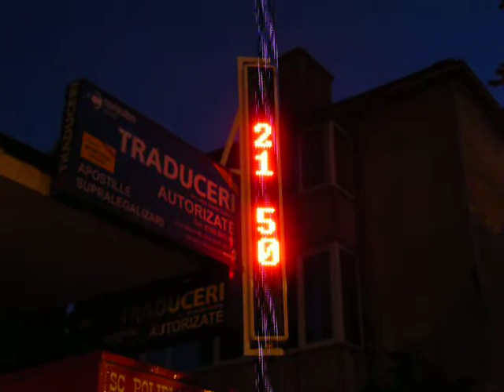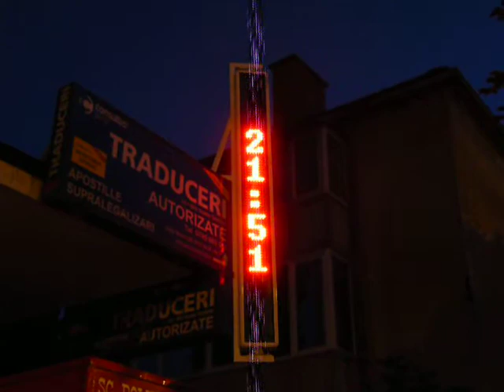Afisaj cu leduri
Va oferim o gama bogata de afisaje electrice: afisaje LED sau panouri LED, de diferite dimensiuni si configuratii. Smarsoft va ofera un afisaj LED, electronic, de cea mai buna calitate, perfect pentru business-ul dvs!

Afisaj cu leduri vertical de foarte mare impact! Firma luminoasa verticala cu leduri speciala pentru exterior, vizibilitate foarte buna!

Firma luminoasa verticala are afisaj simpla fata.

Dezvoltam orice alt tip de afisaj cu leduri.